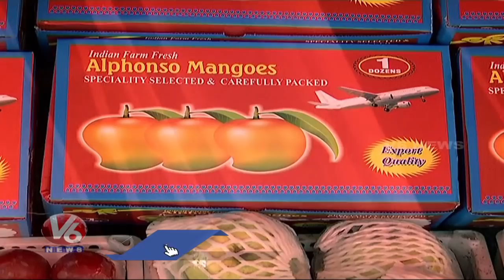Mangoes Prices Hike In Hyderabad | V6 News